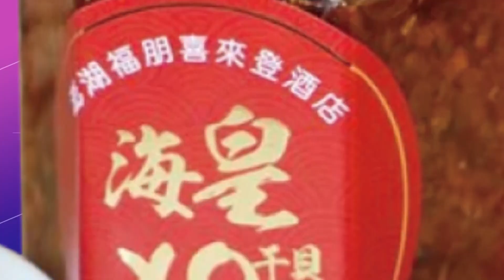【盧秀芳辣晚報】被迫放無薪假? 台積電鼓勵員工多休假掀波 王美花:舒緩員工情緒 @中天新聞CtiNews 精華版